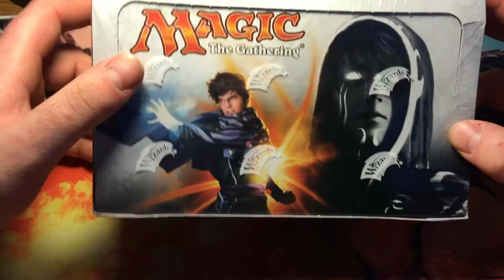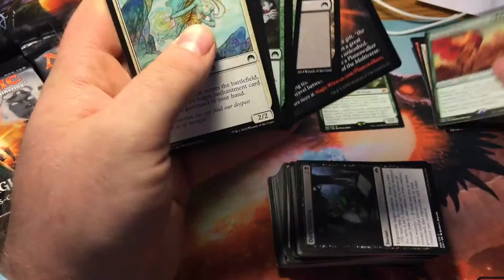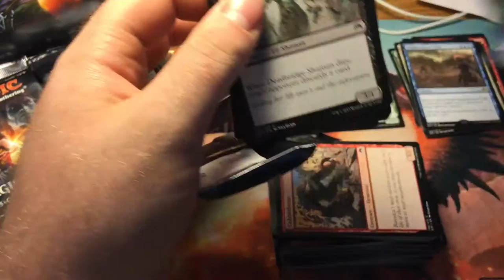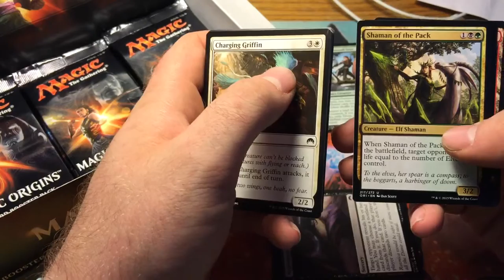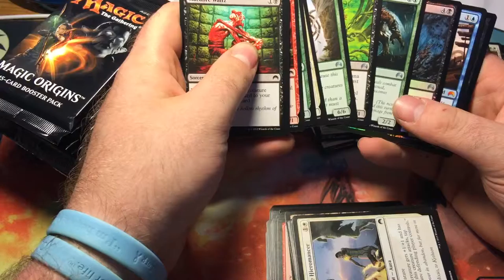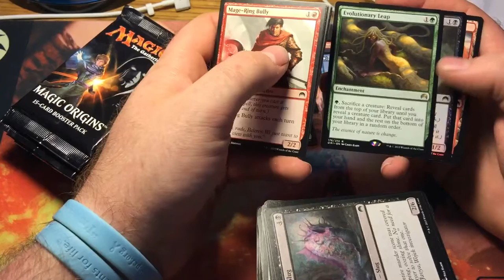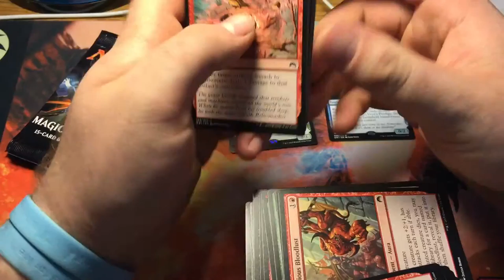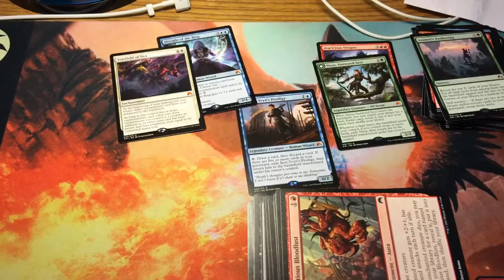Magic origins booster box opening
Alright, the last two openings weren't so good... This time I'm going bigger!